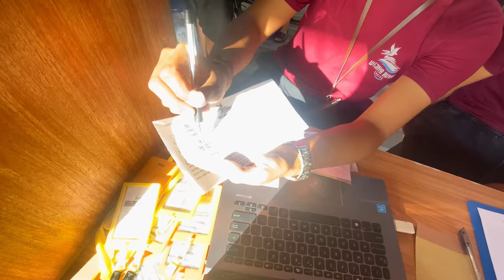Indonesia Bali t দুটা অসমীয়া || Ep2 baliseries || Assamese Vlog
Bali , Our dream country ❤️

We have made it to 2nd country together
Bali , Indonesia

Video Details

Ep: 2- Today we are visiting the beautiful island - Nusa Penida and we will exploring few unexplored places.
• Tembeling Beach 5:00
•  Date at Banah Cliff 6:30